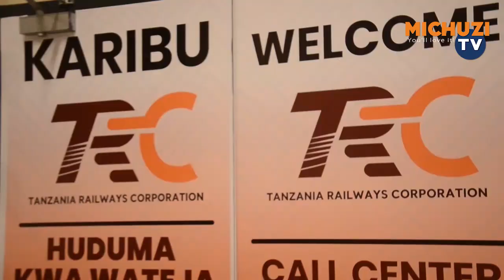SGR YAZIDI KUNOGA ABIRIA ZAIDI YA 900 HAWAJATAKA KUPITWA NA RUTI YA DAR-DODOMA LEO